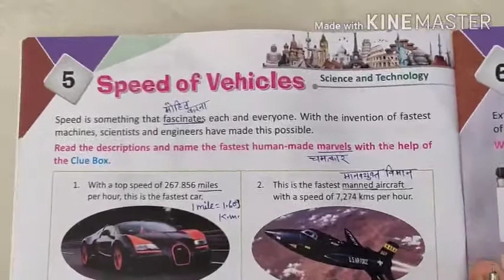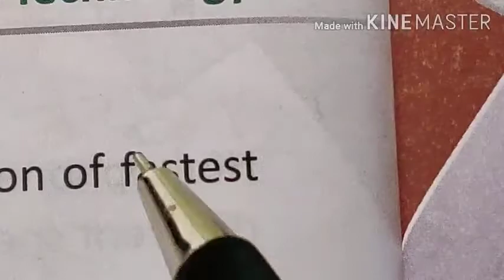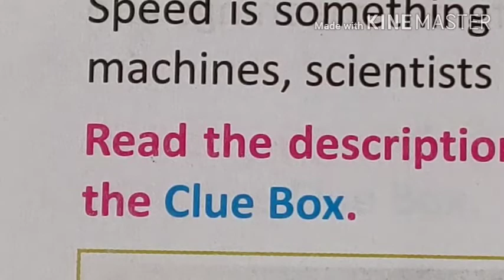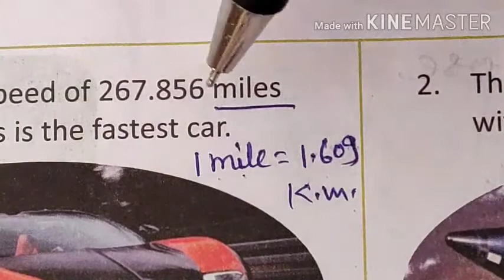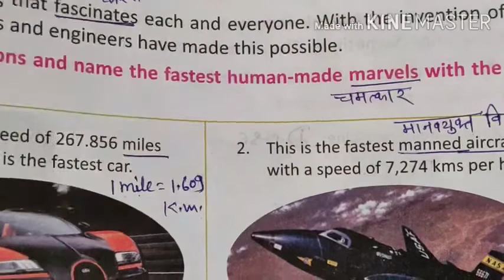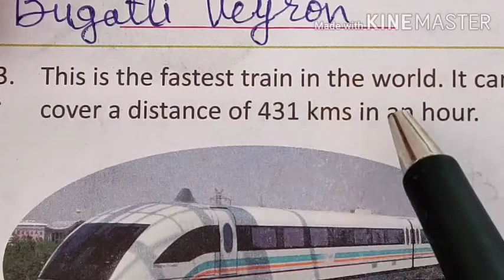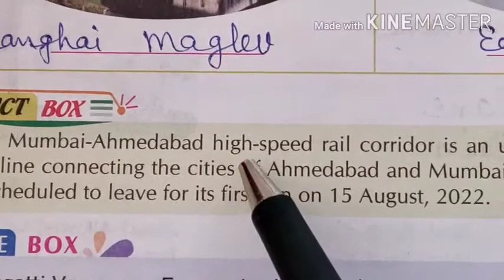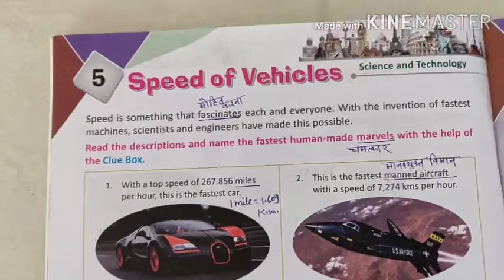Class 5 ( G.K.) lesson 5